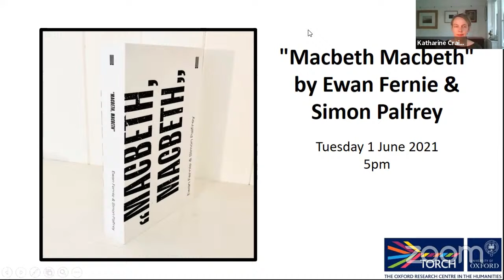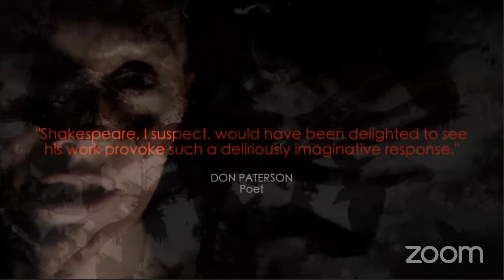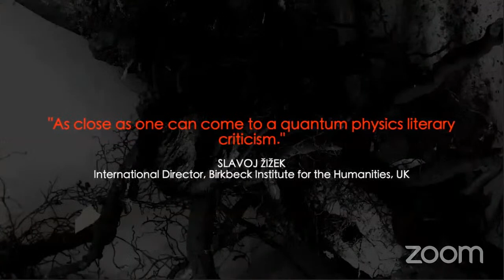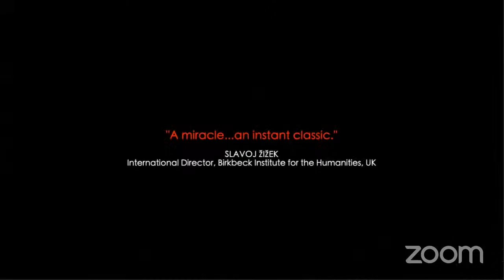Book Launch: "Macbeth Macbeth" by Ewan Fernie & Simon Palfrey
Join us for the book launch of "Macbeth Macbeth", by Ewan Fernie & Simon Palfrey

The tragedy is done, the tyrant Macbeth dead. The time is free. But for how long? As Macduff pursues dreams of national revival, smaller lives are seeding. In the ruins of Dunsinane, the Porter tries to keep his three young boys safe from the nightmare of history. In a nunnery deep in Birnam Wood, a girl attempts to forget what she lost in war. Flitting between them, a tortured clairvoyant trembles with the knowledge of what's to come.

A collaboration between two of the world's most eminent Shakespeare scholars, "Macbeth, Macbeth" is a unique mix of creative fiction and literary criticism that charts a new way of doing both, sparking a whole new world from the embers of Shakespeare's original tragedy. "Macbeth, Macbeth" weaves a thread that enrichens the original classic with the manic energy of Tristram Shandy, the grim intensity of Crime and Punishment, and the existential absurdity of Waiting for Godot.

Hosted by Michael Witmore, Director of the Folger Shakespeare Library, Washington DC